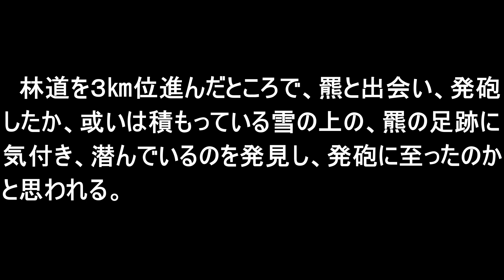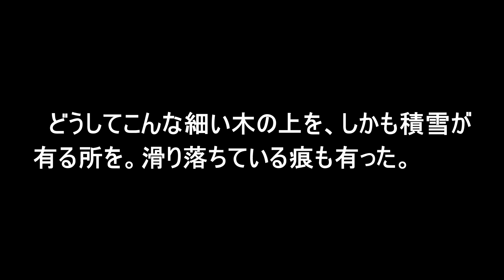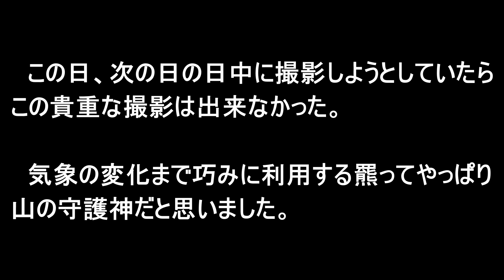羆に反撃されたか 夕張市富野の山中でハンター死亡 羆の冬眠前の知られざる生態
夕張の山中で羆の反撃で亡くなられたハンターさんが、どういう感じで襲われたかをイメージしてみました。

　後半では、普通は見る事は無い、冬眠前の羆の不思議な生態撮影。考えて見れば命懸けでした。

巣穴前の知られざる生態写真。恐らくこの行動をした直ぐ近くに巣穴が有ると思っておりますが、この後はここに行った事は有りません。